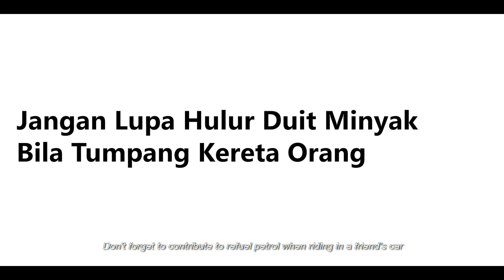Bila Naik Kereta Kawan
Hye!